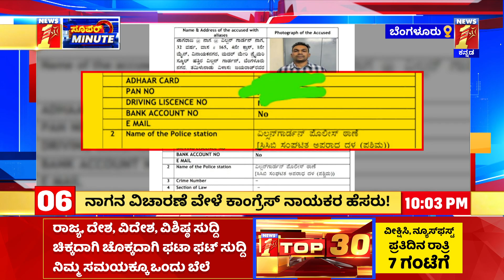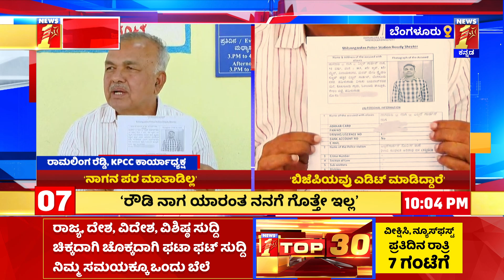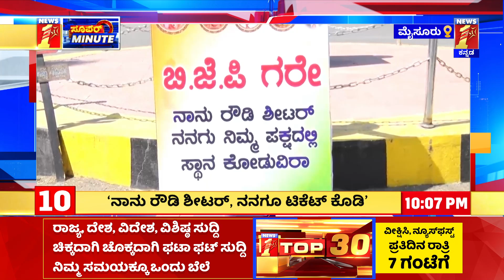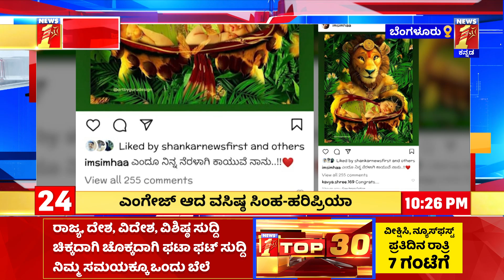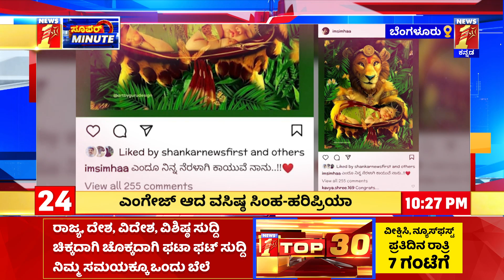Super Minute : DK Shivakumarನ ಮಾಜಿ ರೌಡಿ ಅಂತ ನಾನು ಕರೆಯಲ್ಲ